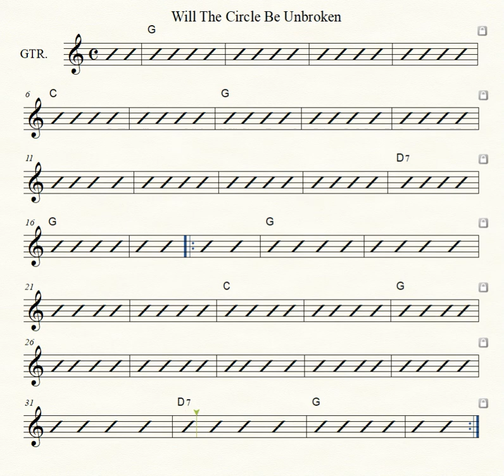Will The Circle Be Unbroken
Chord Practice - Guitar - Gorden Gibson